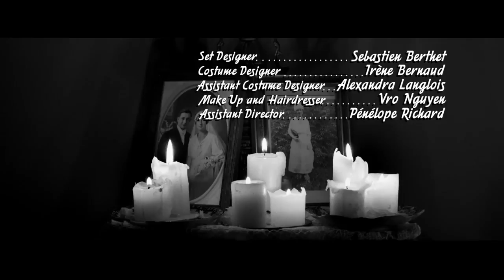White Night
Trailer musica